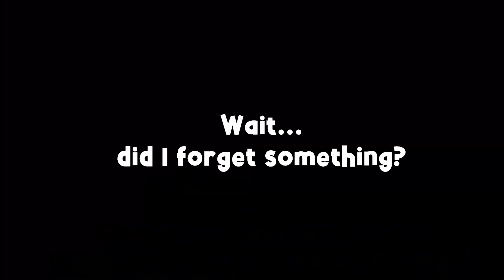Touhou Fumo Racing | 0.0.3 : Maid & Ghost Update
You can play Touhou Fumo Racing new update RIGHT NOW on itch.io!